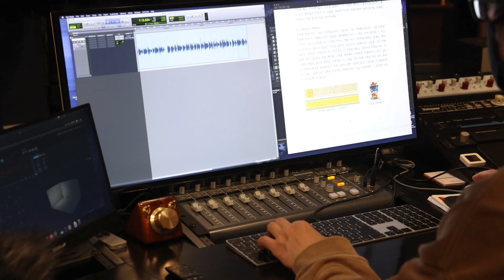[NMK Vlog] 어느 수집가의 목소리, 가수 양희은님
흩날리는 꽃잎이 아름다운 4월의 어느 봄날, 국립중앙박물관 특별전 《어느 수집가의 초대 – 고故 이건희 회장 기증 1주년 기념전》의 오디오가이드 제작 현장을 다녀왔습니다!

혹시 이 노래 아시나요?
“♪긴 밤 지새우고 풀잎마다 맺힌 진주보다 더 고-운 아침 이슬 처-럼♪”
어느 수집가의 초대전의 오디오가이드에는 전 국민에게 친숙한 가수 양희은님이 참여해주셨습니다.

한 명의 수집가이기도한 가수 양희은님이 생각하는 국립중앙박물관과 어느 수집가의 초대전에서 가장 기대되는 작품을 영상을 통해 확인 할 수 있습니다.

국립중앙박물관에 방문해서 가수 양희은님의 목소리를 통해 어느 수집가의 초대전을 만나보세요. 이외에도 다양한 특별전과 상설전을 즐기면서 박물관내에 마련된 여러 휴게공간과 전시장 내에 배치된 의자에서 편안하고 자유로운 시간을 보내길 바랍니다.

특별전 '어느 수집가의 초대 – 고故 이건희 회장 기증 1주년 기념전'
o 기    간: 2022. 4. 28.(목)~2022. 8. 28.(일)
o 장    소: 국립중앙박물관 기획전시실
o 전시품: 정선 『인왕제색도』(국보), 『금동보살삼존상』(국보), 김환기 『산울림』, 클로드 모네 『수련』, 이중섭 『황소』, 박수근 『한일』 등 국립중앙박물관, 국립현대미술관 및 공립미술관 5개처 이건희 컬렉션 355점